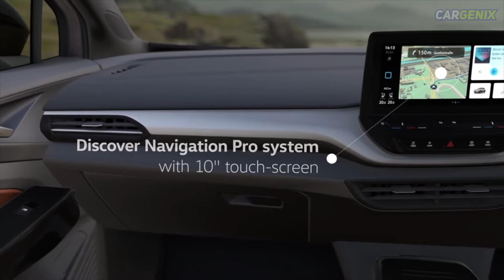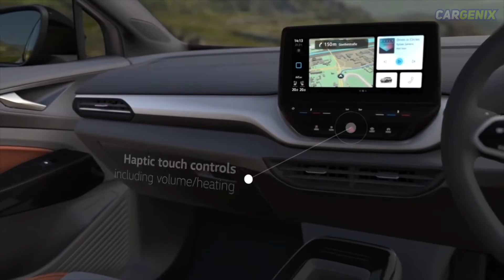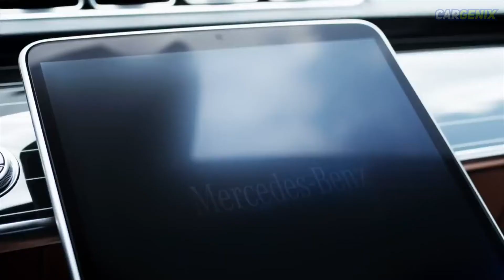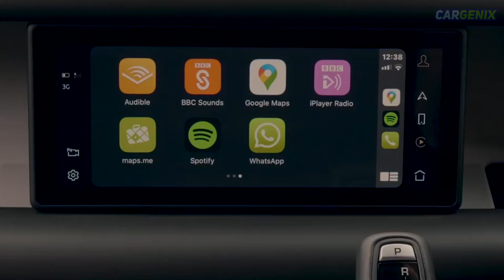World Car of The Year Award 2011 Winners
Since 2004, motoring journalists from across the globe have come together to assess the merits of the latest and greatest cars to shoot out of factories and design studios. Known as the World Car of the Year awards, the program comprises 94 journos who are tasked with recognizing excellence in the automotive industry. The awards have developed, now including more categories, including World Luxury Car, World Performance Car, and World Urban Car awards.

These are the winners of the world car of the year award 2011. You can visit the World Car Awards website to learn more about this year’s winners as well as past winners.

Video Chapters:
(0:00) Intro
(0:41) World Car of the Year: Volkswagen ID.4
(2:00) World Luxury Car of the Year: Mercedes-Benz S-Class
(2:56) World Performance Car of the Year: Porsche 911 Turbo
(4:10) World Urban Car of the Year: Honda e
(5:29) World Car Design of the Year: Land Rover Defender

CarGenix, Our Main Objective is to bring you different kinds of information and news about cars and the automotive industry.